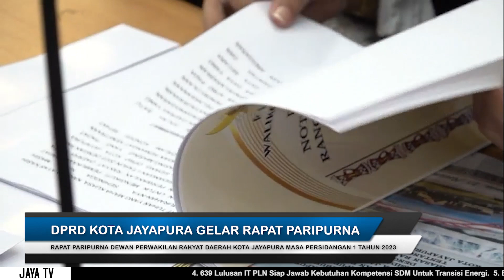DPRD KOTA JAYAPURA GELAR RAPAT PARIPURNA